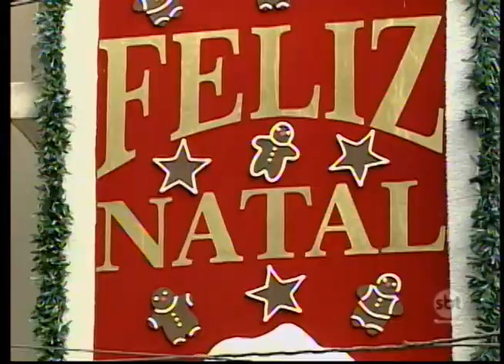Sem dinheiro em caixa, prefeituras abrem mão da decoração de Natal